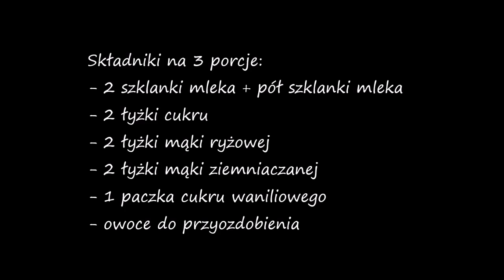Bezglutenowy budyń waniliowy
Przedstawiam dziś mój przepis na pyszny, domowy budyń w wersji bezglutenowej. Jest słodki, gęsty, przepyszny, serdecznie polecam :-)

ENGLISH VERSION: Gluten free vanilla pudding

Ingredients:
- 2 cups milk + extra half
- 2 tbsp sugar
- 2 tbsp rice flour
- 2 tbsp potato flour
- 1 packet of vanilla sugar
- fruits to decorate